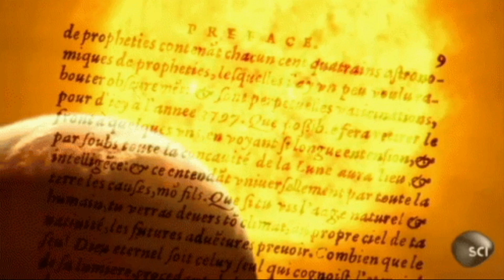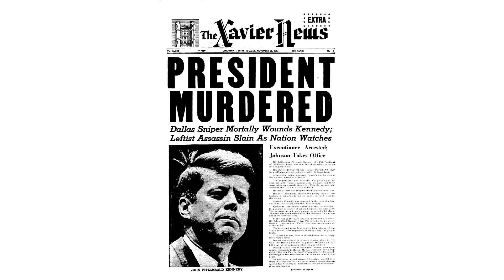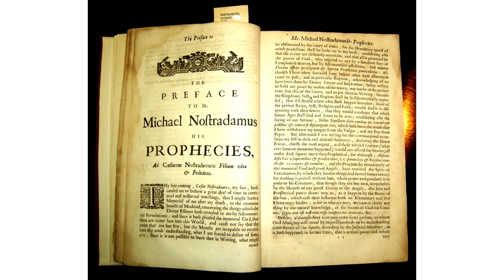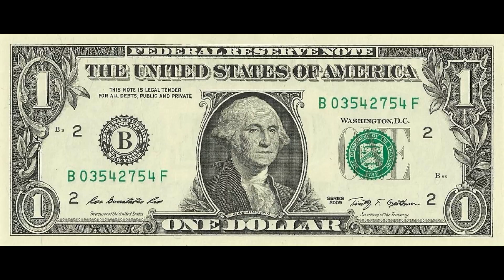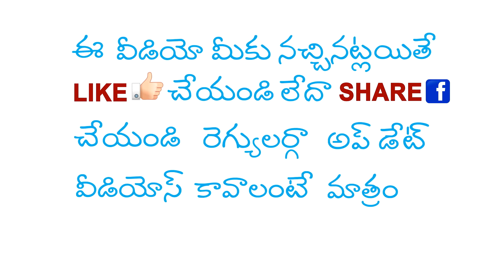Nostradamus Story in Telugu | Infallible Info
Team
Infallible Info
P Pavan Rithvik
P Pavan Sathvik
P Surya Gopal
I Sitapathi Rao
I Ravi Kiran
B Kiran Kumar
K Sai Nikhil
 Sai Kamal
Phanisairamakrishna
We people give many types of new information. These may be related to science, History, music, Nature,space and many things in this world or universe.
These videos are vital and will be helpful for many people.
All the links given below will be helpful for you to find out all other videos in our channel. Go ahead and watch them, gain a lot of knowledge.
Background Music and Script
Rithvik Pendyala
Camera and Explaination
Sathvik Pendyala
We apologize the owners who hold copyrights of some type of bits in the video.